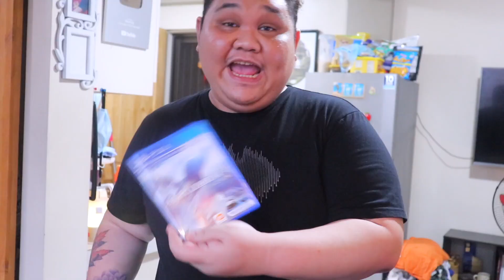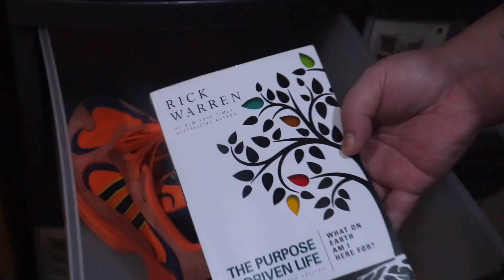ANG LALAKI NG ALAGA NI MADAM! | VLOG #334